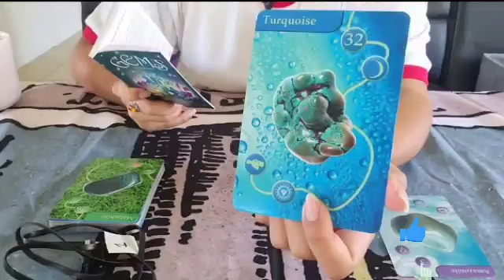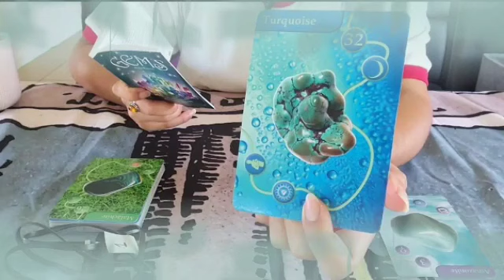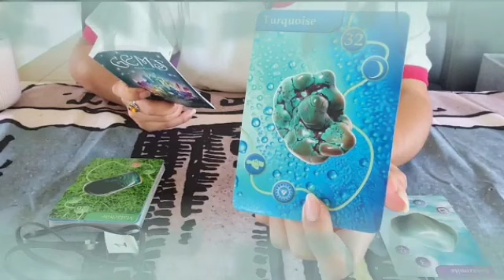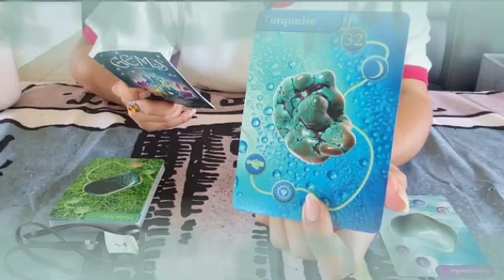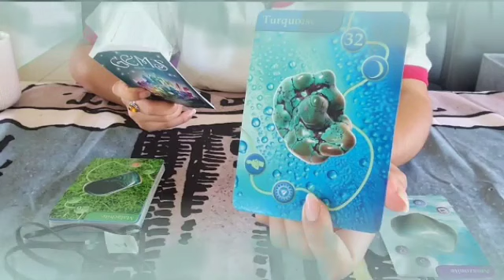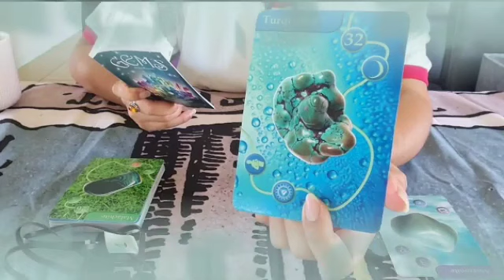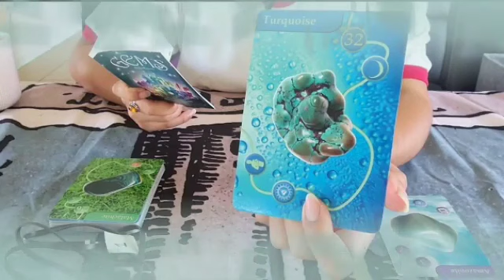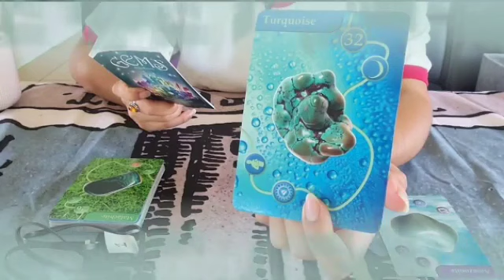برج الاسد من 1 إلى 7 أيار 2023 / انسجام وحب قوي♥️لكن احذر هذه🙏المرأة فهي تريد تدميرك😱تعالى نشوف مين😔